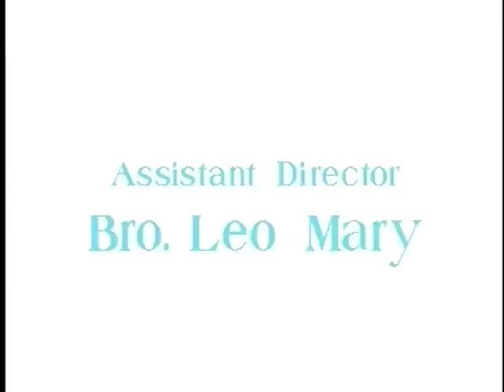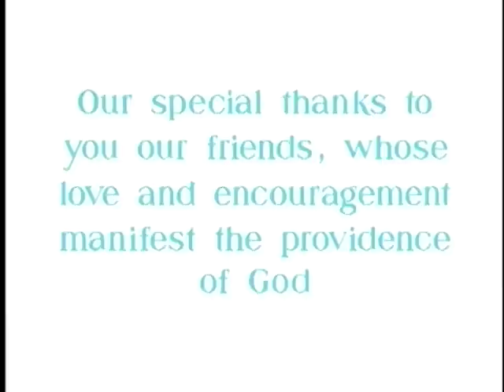Madre Angelica - Voluntad de Dios en las Vocaciones - 2013-01-22